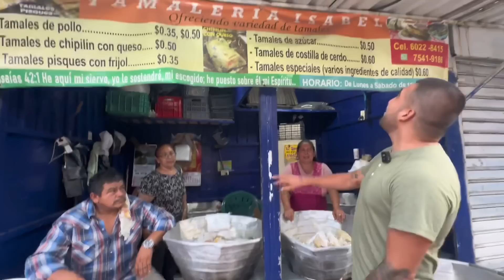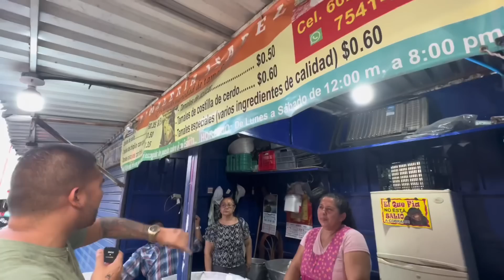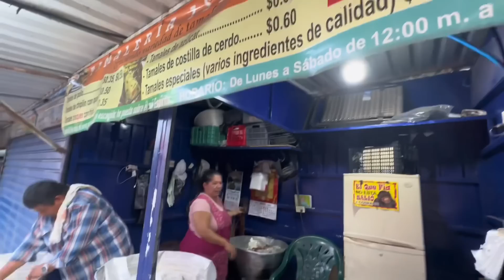LOS TAMALES DE LA NIÑA ISABEL 🥵